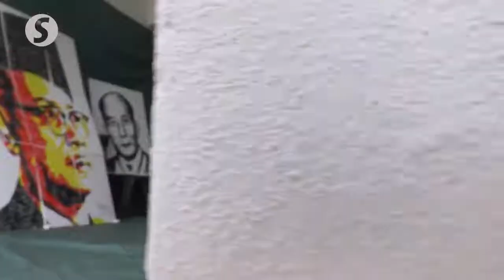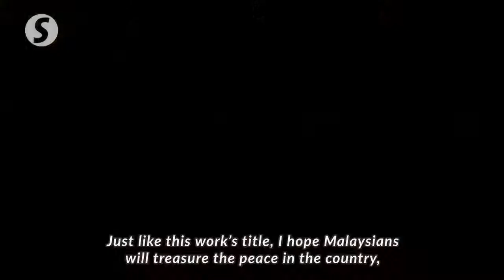Malaysian artist uses ONLY Thumbprints to create portrait of Tunku Abdul Rahman | Niuniu's Gallery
MalaysianArtist uses her thumbprints to create portraits of country’s founding fathers to remember their Merdeka2020 legacy.

If you look at Malaysian artist Vivian Ng Suet Yuan’s portrait of Tunku Abdul Rahman from afar, you would think it’s just a normal portrait painting.

But look closer, and you will notice thumbprints form the image of Malaysia’s father of independence using only three colours.

She has also completed two thumbprint portraits of two prominent Malaysian figures who played important roles in attaining Malaysia’s independence — the late Tun Tan Cheng Lock and Tun VT Sambanthan.

The portraits of the two late politicians however were created using only black paint.

According to Ng, 28, this was her first time embarking on thumbprint portraits, with the one of Malaysia’s first prime minister Tunku Abdul Rahman measuring 180cm in length by 126cm in width, using a total of nine canvases.

“A thumbprint is the most important identity of a person and is unique to each person, which also symbolises the unique multicultural identity in Malaysia.

“Our founding fathers, Tunku Abdul Rahman, Tun Tan Cheng Lock and Tun VT Sambanthan were important figures in the forming of our country’s independence a long time ago.

“They went to London to negotiate the country’s independence, and finally secured immediate independence from the British government,” she explained.

“And what better way to appreciate their joint efforts in helping us gain our Merdeka and be united as Malaysians than to create their portraits?”

Ng said she learned thumbprint painting from Youtube videos.

“I learned the thumbprint techniques from Youtube.

“I only used three colours which are black, yellow and red as it also signifies the diversity of races here in our country.”

The 28-year-old also said that the thumbprint portraits invoke a feeling of being ‘alive’ in the viewer.

“It feels as though the painting is alive with the thumbprints, and the viewer is able to resonate with the feeling of the painter,” she said.

如果你有任何想要看我畫的人，歡迎留言告訴我哦！